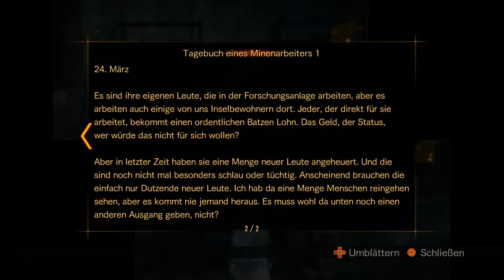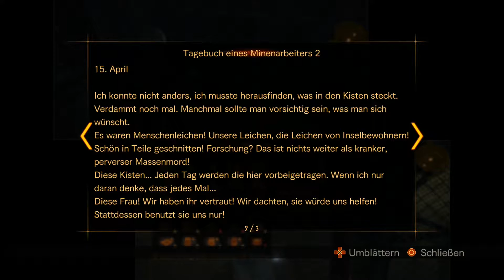Let's Play Together Resident Evil Revelations 2 # 023 Nur Schall und Rauch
«Resident Evil»
Überlebens Horror von Capcom (2014)

«LET'S PLAY RESIDENT EVIL»
Kommentiertes Gameplay von Micha und Daniel (2016)

WICHTIGER HINWEIS:

Wenn dir das Spiel gefällt, unterstütze die Entwickler und kaufe dir den Titel im Original
WEITERE KANÄLE: